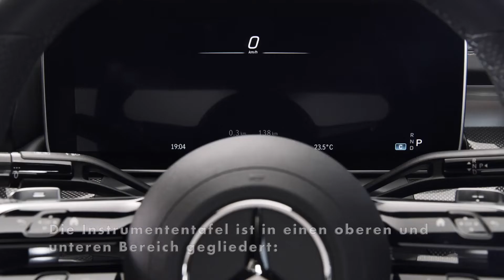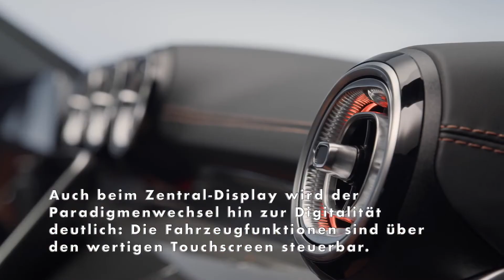Die neue Mercedes-Benz C-Klasse - sportliche Akzente durch die Fahrerzentriertheit